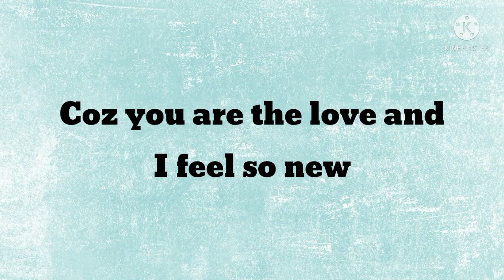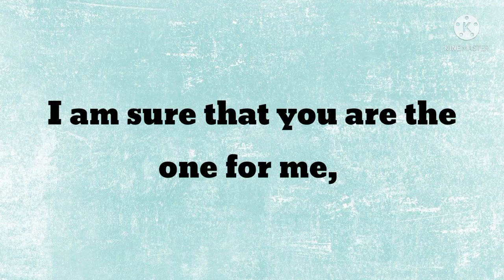DM to DF Today ❤ My Days Are Pleasant 🦋 Love Letter From Divine Masculine (88)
Divine Masculine to Divine Feminine Channelled Message